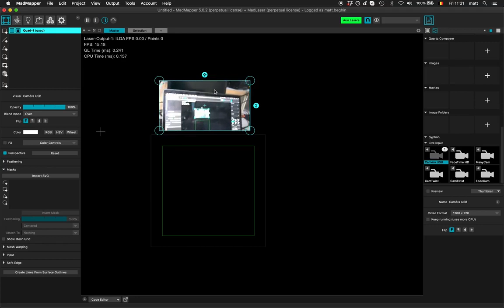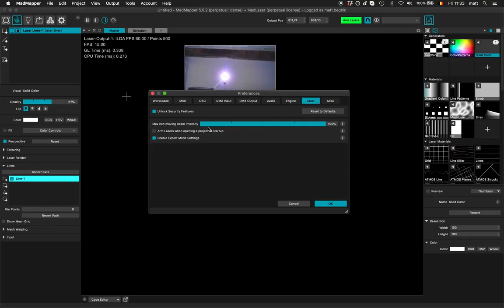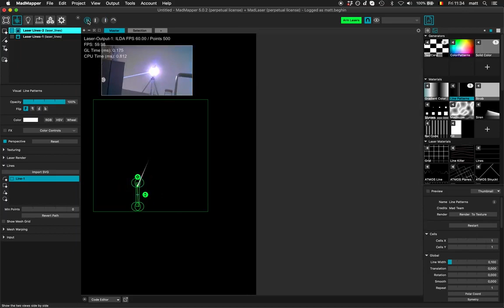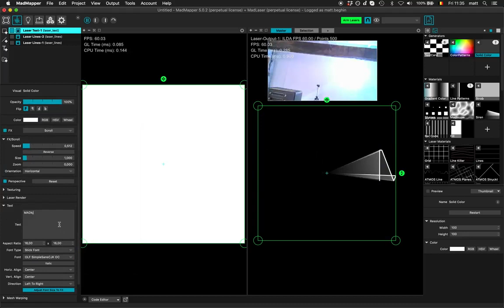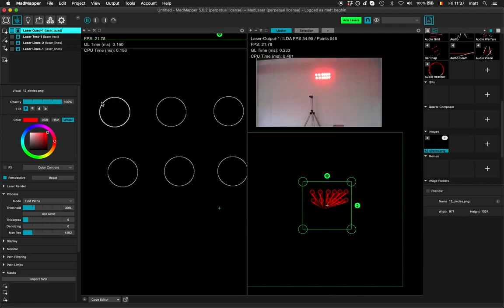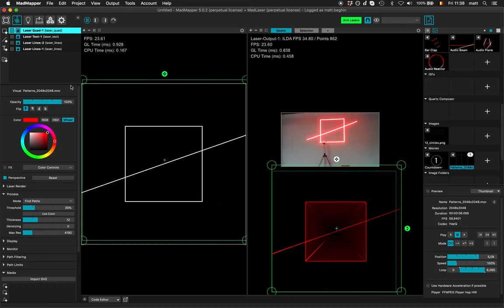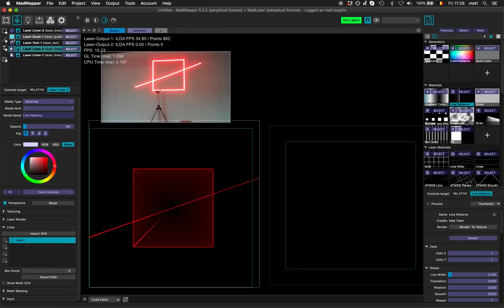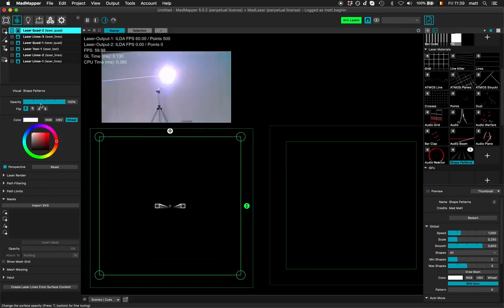Demo of MadLaser / MadMapper with LaserCube, quick overview of different features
More follow-up on the LaserCube-compatible app MadMapper. The MadLaser laser projector extension for MadMapper lets you use this for your favorite laser...

Credit: Matt Beghin

Enjoy the laser show!